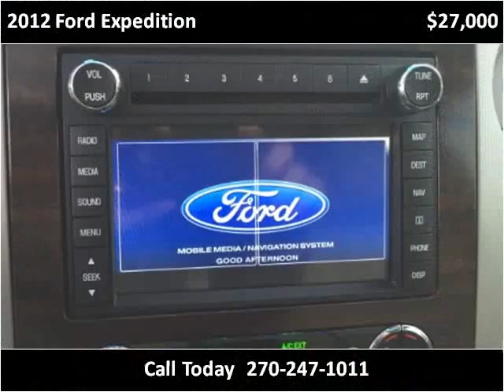2012 Ford Expedition Used Cars Mayfield KY